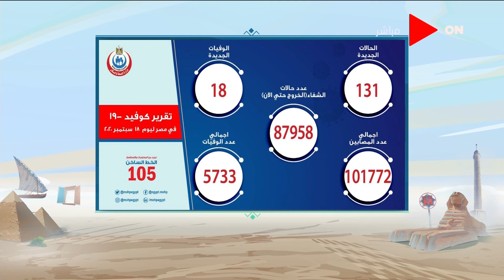صباح الخير يا مصر - الصحة: ارتفاع حالات الشفاء من مصابي كورونا إلى 87958 حالة وخروجهم من المستشفيات